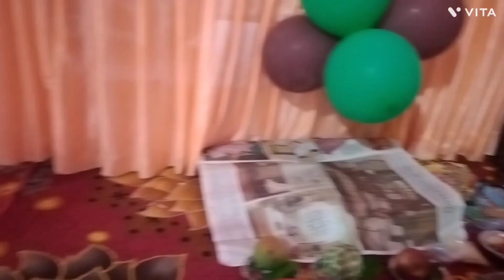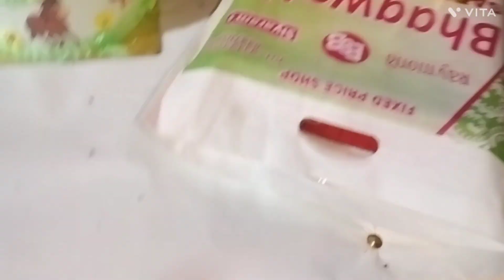Vlog 46 Celebrating vedansh 2nd birthday, सत्यनारायण कथा,हवन, party 🥳 Dinner, family get together.🥳💗